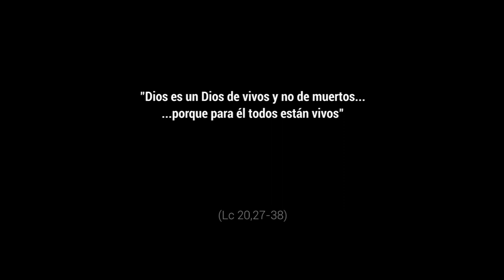Poner vida - 32º Domingo Tiempo Ordinario, Ciclo C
Lc 20,27-38. Dios es un Dios de vivos y no de muertos, de alegría y no de pena, de felicidad y no de preocupación, de esperanza y no de agobios… Seamos motivo de fe para los demás. Pasemos, como Jesús, haciendo el bien, poniendo vida donde hay oscuridad y muerte. Esta celebración debe ser para todos nosotros un recordatorio de vivir con el amor y sus buenas obras para hacer posible que todas las personas puedan ya vivir ese cielo en la tierra. Seamos testigos de la resurrección del Señor.